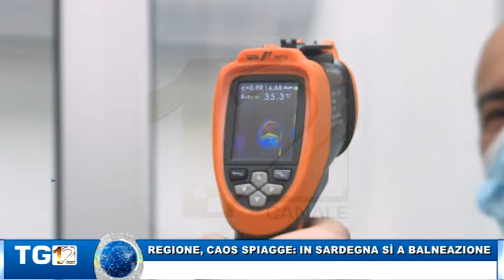REGIONE, CAOS SPIAGGE: IN SARDEGNA SÌ A BALNEAZIONE